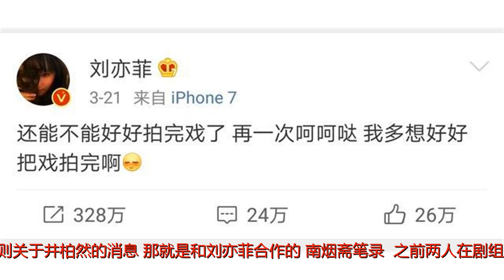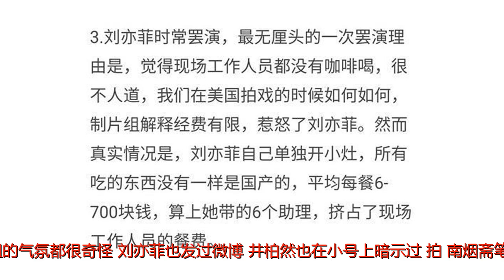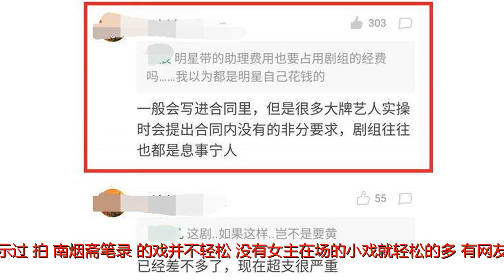网曝刘亦菲拍戏要清场，井柏然不满直接撕，难怪他发博怨气这么大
谢谢！大家今天都刷微博了吗？小编我早上刚醒迷迷糊糊就听说了倪妮和井柏然分手的消息，说真的还真有点吃惊，不过早就在八组之类地方看过一些爆料贴，很早就有人猜测两人恐怕是分手了！不管怎么样，两人是和平分手，只希望两个人都能好好的吧~不过今天出来分手，小编我还看到另一则关于井柏然的消息，那就是和刘亦菲合作的《南烟斋笔录》，之前两人在剧组拍戏的时候就有很多风声传出来，不过今天小编妹妹今天又看到一则爆料，可真的是有点惊讶。有八组的er搬了一则爆料，有人爆料刘亦菲在拍摄《南烟斋笔录》的时候总是喜欢清场，拍一些正常的戏份也会清场，所以每次就比较麻烦。有一次井柏然就忍不住了说：“你要不要把我也清出去。”于是两个人就这样撕了起来，在剧组出来拍戏之外的事情基本是0交流。what？？？关系这么僵的吗？太尴尬了吧？虽然这则爆料的真实性不能保证，有很多网友都发现这个剧组的气氛都很奇怪，刘亦菲也发过微博。井柏然也在小号上暗示过，拍《南烟斋笔录》的戏并不轻松，没有女主在场的小戏就轻松的多。有网友觉得井柏然自从接这个戏之后，怨气就很大。其实这也不是《南烟斋笔录》剧组第一次传出不和的消息了，之前就有网友爆料这部5亿投资的剧，已经快被两位对着干的主演搅黄了。剧本定稿之后，刘亦菲带了自己的一个编剧进组改剧本，想把自己的戏改的更加出彩一点。而井柏然知道之后也调了一个编剧进组，改自己那部分的戏，结果几天之后开拍，两人的戏份竟然对不上？？？差点把导演气晕。两人不仅在剧本上对着来，在剧组的配置也杠上了！刘亦菲先剧组配的保姆车太小，要求换个大的，随后井柏然也提出了要求，要求配个同样规格的。这……也太折腾人了吧？爆料还说刘亦菲在剧组的要求很高，吃的上面一点都不含糊，每一餐都要吃600-700，还带着6个助理，挤占了剧组工作人员的餐费。这个爆料出来的时候，崔yong元的合同还没曝出来，当时我们还真不知道原来明星的吃住、明星工作人员的吃住都是剧组负责，都会签在合同里面……现在看，剧组的风气还真的是不太好……不过这些爆料小编也不知道真假，大家就看看吧？倒是咱们还是要等剧播出，看看是一个什么作品到底咋样，还是要以作品说话啊！你们觉得呢？